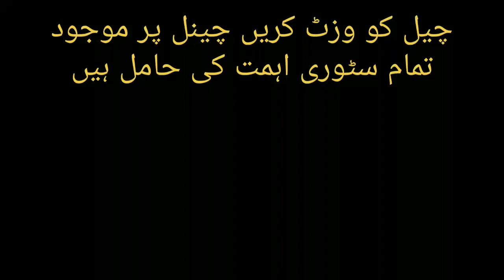layyah Miyan biwi police Gati Ka Shikar۔